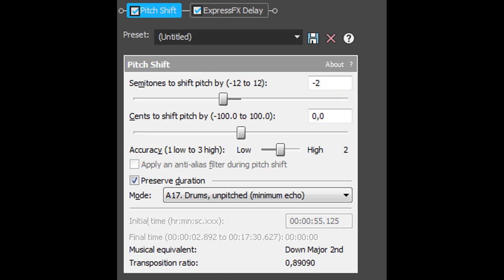How To Make Windows 2000 Chorded